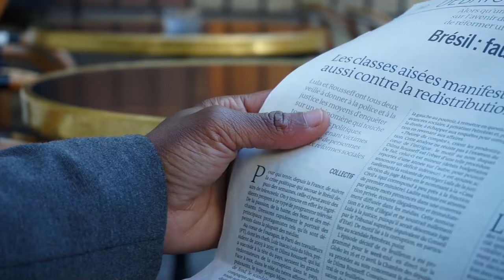The Beginning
We've all made it past the 1 year mark, but it wasn't all red wine, croissants, Eiffel Tower and macarons. Watch as we do a bit of reminiscing about the confusion, panic and overall joy that painted our first few months here.

Music
Intro: Kizuna by Keys Zuna
Outro: Ezzo Fresh by Dj Choys/ So&Such Music Collective